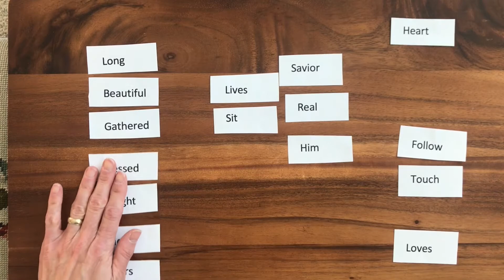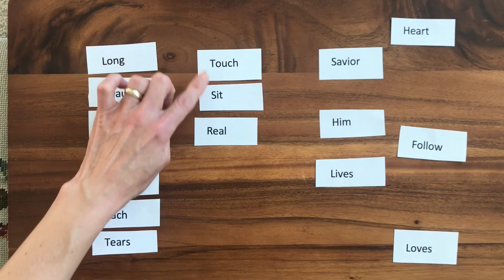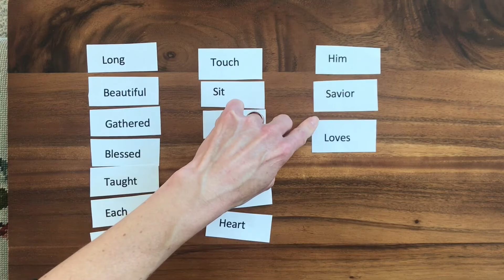Falcon Hill Singing Time, November 1, 2020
Hello, My Dear Primary Friends!

Here are the songs for today’s Singing Time:
Reverently, Quietly (page 26)
Families Can Be Together Forever (page 188)
I Know That My Savior Loves Me

Supplies needed for singing today:
Paper plates (if you don’t have paper plates, you can clap along instead)

Word strips for “I Know That My Savior Loves Me” (included in the link below)
Link to word strips for “I Know That My Savior Loves Me”

Ingredients needed for the mouse snack:
Strawberries
String Cheese
Chocolate chips (tiny ones work the best; I only had regular ones in my pantry)
Sliced almonds

Happy Singing!

P.S.
Most of these ideas come from Sharla Dance, a music educator and primary chorister in Washington. Her website is